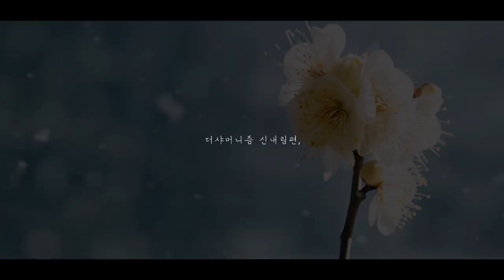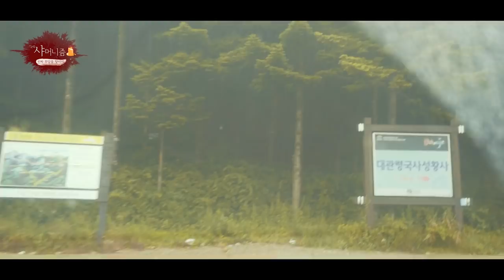1화 (4부작)매화당 제자 설화애기씨 신내림, [다큐]눈에서 피는 꽃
상담가능시간 : 09:00 ~ 21:00